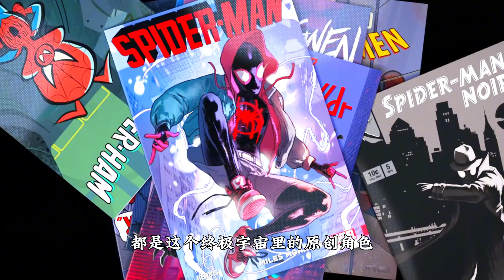盤點漫威故事里的十大平行宇宙